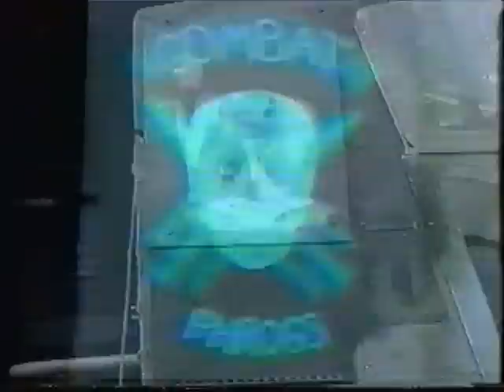USS Inchon LPH-12 CCTV Video 2 of 7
Videos shown on USS Inchon LPH-12 CCTV sometime around 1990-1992.  Not sure who created the videos.  This is 2 of 7.